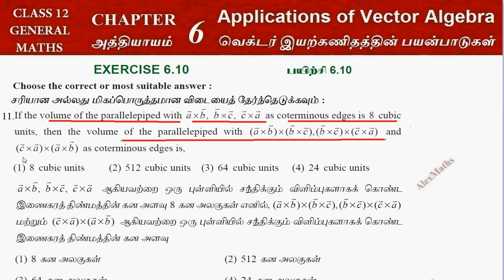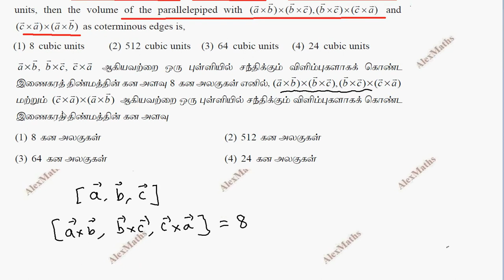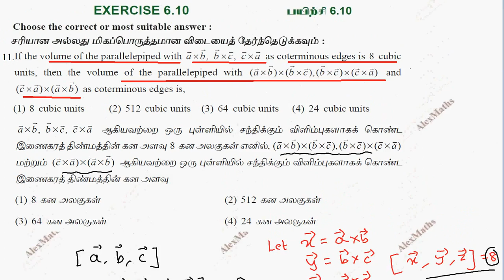TN New Syllabus Class 12 Maths | Exercise 6.10 Q.No.11 | Applications of Vector Algebra